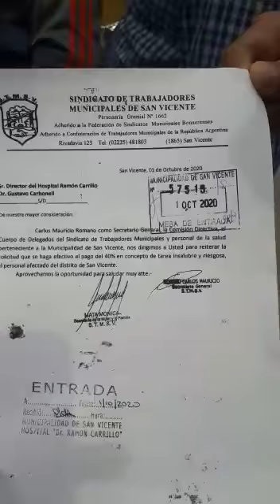“Solución… Nada”. Parte 2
Así se expresaron los enfermeros y enfermeras del Hospital Ramón Carrillo de San Vicente luego que fueron por segunda vez esperanzados a obtener una respuesta positiva y se encontraron con más de lo mismo.

EL PROVINCIAL Radio acompaño a los profesionales de la salud pública junto a Adriana Boccalandro, Concejal Mandato Cumplido de San Vicente quien al salir del encuentro manifestaron “nos vamos tristes y con las manos vacías y peor aún con miedo a más represarías”.

Otras de las enfermeras que participó de la reunión manifestó que “el Intendente Nicolás Mantegazza, el Secretario de Salud, Julio Goya, y el abogado del Municipio nos dijeron que no hay recursos para un aumento salarial. Hay que esperar al nuevo presupuesto que se aplicará el año que viene”.

Por otra parte se anunció que seguirán con las movilizaciones hasta ser escuchados a nivel Nacional.

EL PROVINCIAL Radio. “Todo el país en una radio”. Es una realización de PROA AL FUTURO RADIO, MARCELO MUCHI Y RICARDO FERRADAS.